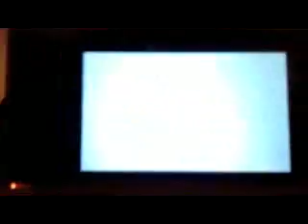Doctor Lautrec FK quest 20 part 2/2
The Autumn General
Treasures used:
Lamp of the Saint
Armor of the Sea God
Ring of the Tiger
Note: I don't own Doctor Lautrec (as in making this game NOT owning the one you buy at the store) or any franchise relating to it.